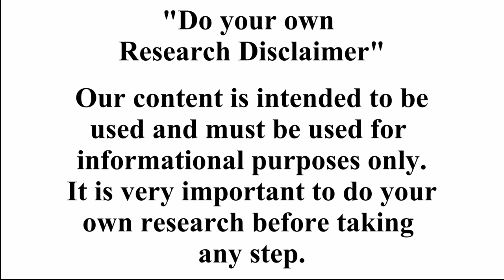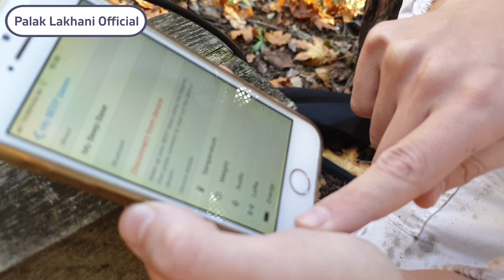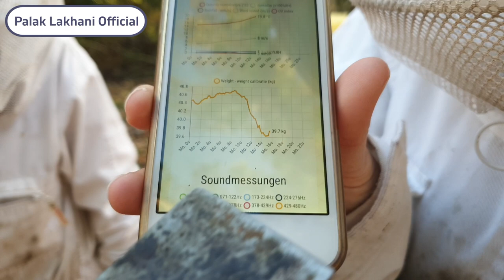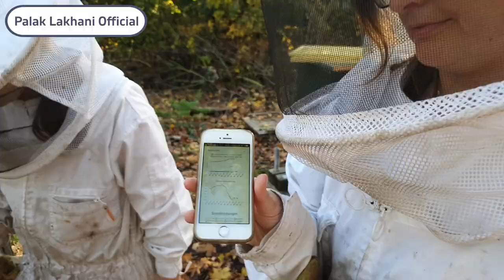Beekeeping for beginners- The absolute basics | Paid PhD in Biology | Honeybees | Palak Lakhani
✍Beekeeping (or apiculture) is the maintenance of bee colonies, commonly in man-made hives, by humans. Most such bees are honey bees in the genus Apis, but other honey-producing bees such as Melipona stingless bees are also kept. A beekeeper (or apiarist) keeps bees in order to collect their honey and other products that the hive produce (including beeswax, propolis, flower pollen, bee pollen, and royal jelly), to pollinate crops, or to produce bees for sale to other beekeepers. A location where bees are kept is called an apiary or "bee yard".

B-GOOD will pave the way towards healthy and sustainable beekeeping within the European Union by following a collaborative and interdisciplinary approach.

Merging data from within and around beehives as well as wider socioeconomic conditions, B-GOOD will develop and test innovative tools to perform risk assessments according to a novel Health Status Index (HSI).

B-GOOD has the overall goal to provide guidance for beekeepers and help them make better and more informed decisions.✍